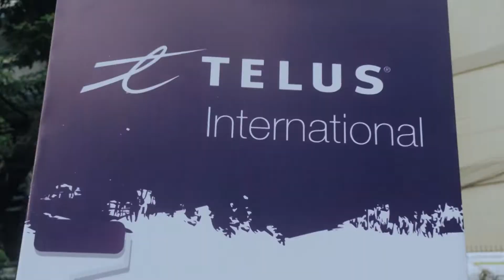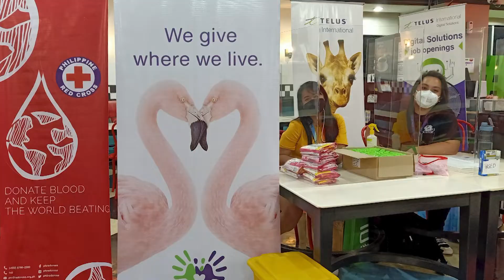TELUS Days of Giving: Volunteerism as a great avenue for team member engagement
We only have one week left before TELUSDaysOfGiving2022! Before we meet on October 1 in Tondo High School, here’s TELUS International Corporate Social Responsibility Senior Manager for Asia-Pacific Phoebe Carrera in a special edition of TELUSPH HiringHacks. In this video, she talks about how volunteering becomes a great avenue for team member engagement, our CSR philosophy GiveWhereWeLive, and what to expect at the upcoming TDOG 2022 in support of Brigada Eskwela.

If you’re one of our team member volunteers this year, leave these emojis in the comments: 💚🤲💜